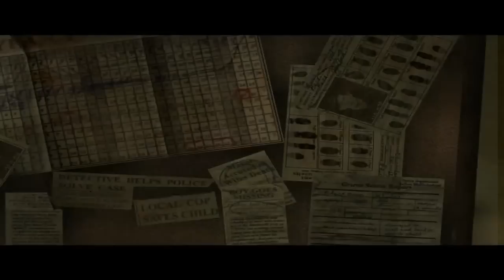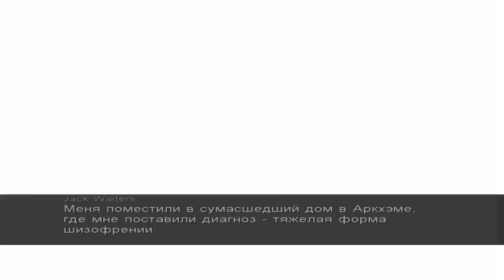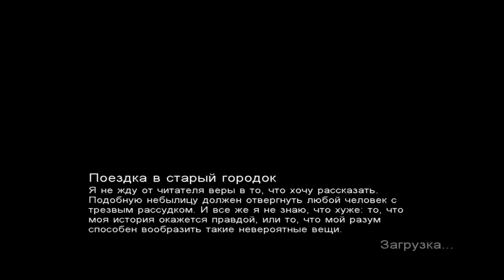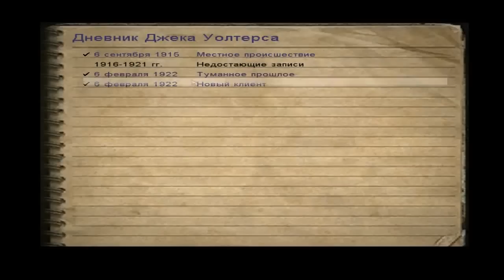Call of cthulhu dcote часть 2